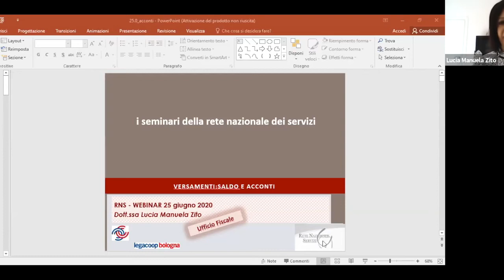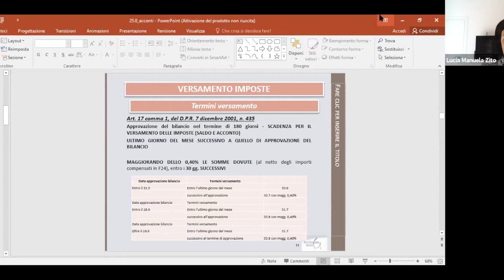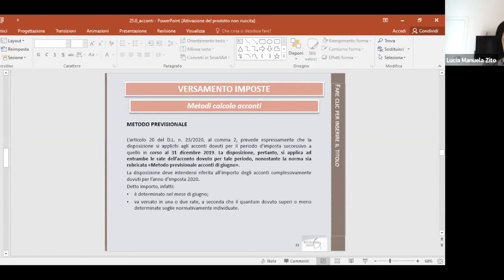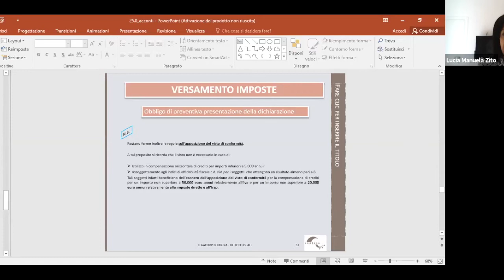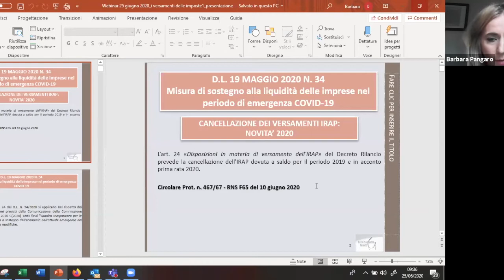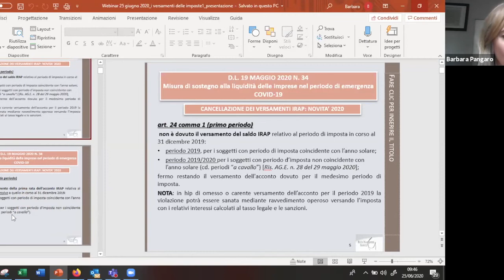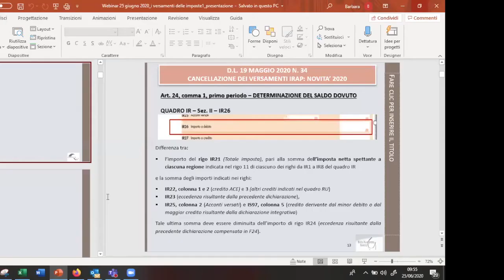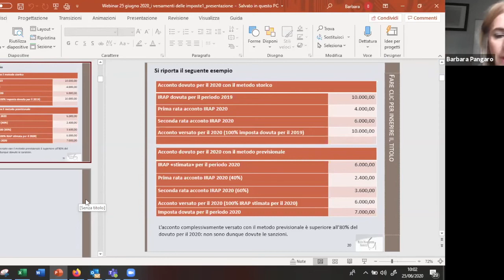I versamenti delle imposte Ires e Irap e le novità dei decreti Covid 19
I tradizionali adempimenti relativi ai versamenti delle imposte Ires e Irap per le imprese hanno visto, in questo periodo, importanti interventi da parte del Governo e del Legislatore a causa delle vicende Covid-19. Il seminario fa il punto sulla situazione.

Intervengono

00:00:20 Introduzione, Franco Mognato, Amministratore Legacoop Nazionale

00:02:41 I termini e le modalità di versamento delle imposte - Manuela Zito, Ufficio Fiscale di Legacoop Bologna e collaboratrice Rete Nazionale Servizi

00:30:33 Le novità introdotte dai decreti Covid-19 per il versamento dell'Irap delle piccole e medie imprese - Barbara Pangaro, Ufficio Fiscale di Legacoop Bologna e collaboratrice Rete Nazionale Servizi

Si segnala che le Circolari Rete Nazionale Servizi sono disponibili nell’area riservata RNS o nell’aria aperta

Il webinar è organizzato dalla Rete Nazionale Servizi, struttura di Legacoop nazionale che supporta le oltre 10.000 imprese cooperative associate per interpretazioni, approfondimenti e aggiornamenti sulle novità in materia di Fisco, Diritto societario, Lavoro, Sicurezza, Privacy, Credito e Finanza, Ambiente.

Clicca sulla 🔔 per essere avvisato tutte le volte che pubblichiamo un nuovo contenuto!